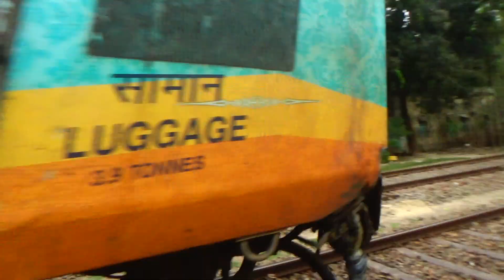Maitree Express IR Rack Speedy Skipping with Alamdanga Carved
Bangladesh Railway